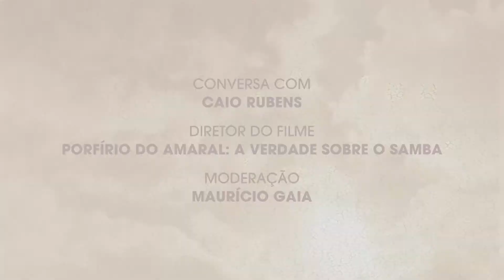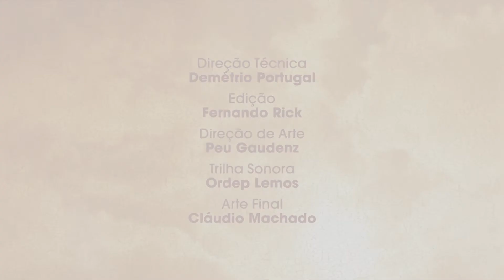Conversa com Caio Rubens @ In-Edit Brasil 2020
CAIO RUBENS, diretor do longa Porfírio Do Amaral: A Verdade Sobre O Samba, selecionado para a Competição Nacional do In-Edit Brasil 2020, conversa com Maurício Gaia, curador do Festival.

In-Edit Brasil
ineditbrasil - Festival Internacional do Documentário Musical.
De 9 a 20 de setembro 2020
Edição online (somente em território brasileiro)